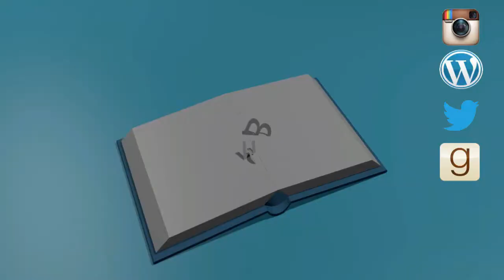Victober TBR 2020: All Bronte Books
--Challenges---

1. Katie’s challenge: Read a Victorian book that equates to your favourite modern genre
2. Lucy’s challenge: Read a Victorian diary or collection of letters
3. Kate’s challenge: Read a new to you book and/or short story by a favourite Victorian author
4. Readers’ challenge: Read a Victorian book from a previous Victober TBR that you didn't get to, or one you’ve been meaning to read for ages
5. General challenge: Read a Victorian book while wearing something Victorian/Victorian-esque
Group readalong: Shirley by Charlotte Brontë